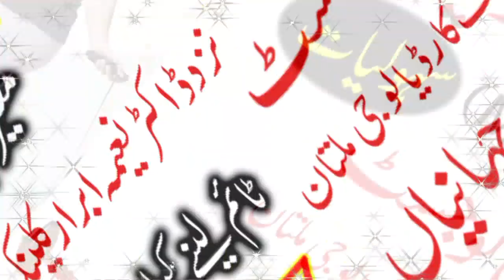Doctor Kamran Saddique